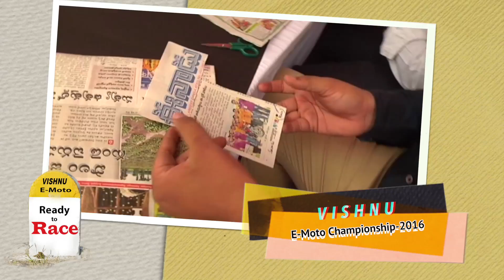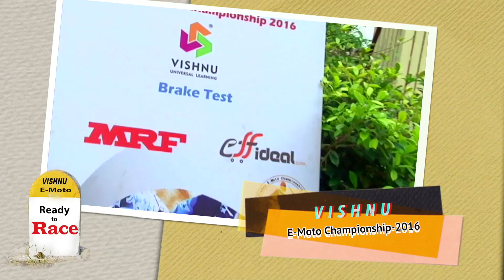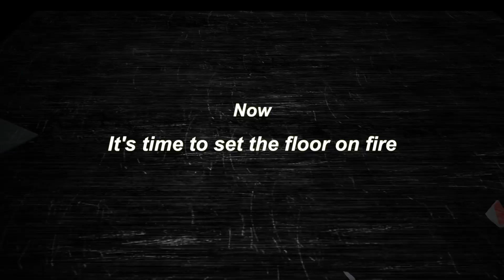VISHNU E MOTO CHAMPIONSHIP-2016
Shri Vishnu Engineering College for Women (Autonomous), Bhimavaram, Andhra Pradesh has conducted a National Level Electric Bike Racing Championship for all engineering students. Which was a great Success.
This Event is First of It's Kind in South India.
In this event a total of 46 teams registered all over india, out of which 25 teams successfully qualified for Dynamic Round.
Finally 21 Teams came on ground for 4-Days Dynamic Round from 23rd-26th September, 2016.